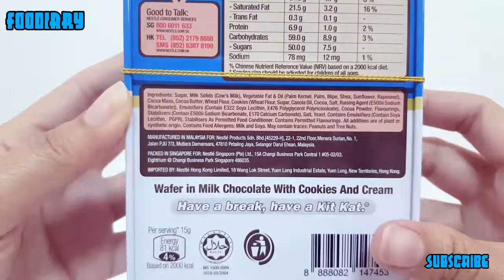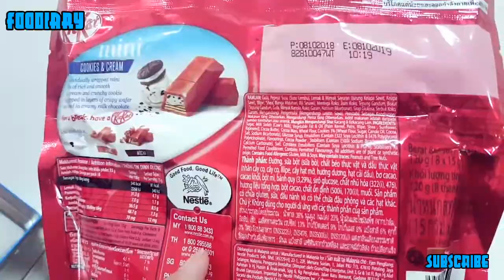Disney Donald Duck Mini KitKat Cookies and Cream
Kitkat wafer in milk chocolate with cookies and cream flavour. Milk chocolate is yummy but if we add cookies and cream taste very yummy. Not just the milk chocolate wafer but also the donald duck's tin can be use as pencil case. If you like mickey mouse or minnie mouse you can choose the mickey or minnie mouse's tin. Have a break have a kitkat.